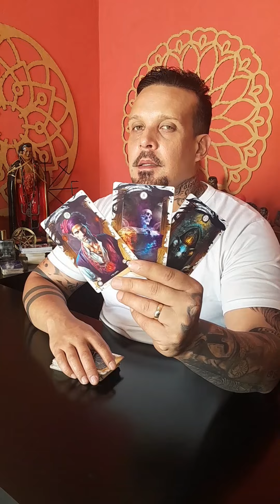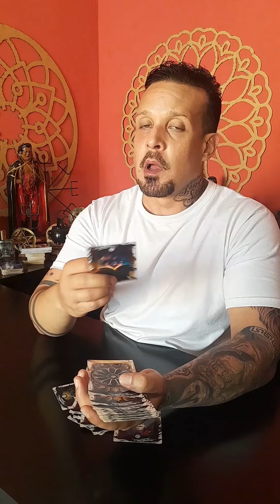Uma pessoa que se afastou de você.. de um jeito negativo tentará voltar a sua vida!!!